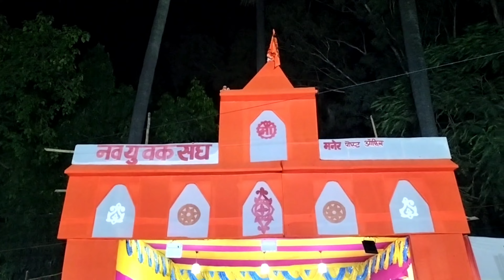Durga puja night vlog // Durga puja 2023// navratri vlog // navratri special // durga puja special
नवरात्रि के 9 दिन पूजा कैसे करें?
नवरात्रि की पूजा कैसे करें?
नवरात्रि 2023 की देवी कौन है?
नवरात्रि का कौन सा पूजा है?
नवरात्रि पूजन सामग्री लिस्ट 2023
नवरात्रि पूजन सामग्री लिस्ट पीडीऍफ़
नवरात्रि पूजन विधि, मंत्र
कलश पूजन सामग्री
स्कंदमाता बीज मंत्र
स्कंदमाता की आरती
5th Day of Navratri 2023
नवरात्रि का छठा दिन कात्यायनी मंत्र
स्कंदमाता की कथा
पूजा सामग्री लिस्ट इन हिंद
नवरात्रि का 8वां दिन
2023 में दुर्गा पूजा किस तारीख को शुरू हुई थी ?
दुर्गा पूजा कैसे करें?
और दुर्गा पूजा क्यों मनाया जाता है?
पहली दुर्गा पूजा कब मनाई गई थी ?
Durga Puja 2023
 दुर्गा पूजा 2023 कलश स्थापना
2023 में दुर्गा पूजा कब है
अक्टूबर में दुर्गा पूजा कब है 2023
Durga Puja 2023 Date
Durga puja 2023 images
Durga Puja Status
Durga Puja
दुर्गा पूजा विधि
dussehra 2023
dussehra durga puja
dussehra 2023 date
dussehra 2023 date bihar
dussehra 2023 date india
dussehra puja
dussehra date
dussehra kab hai
dussehra
dussehra 2021
What is the meaning of Dasara?
Why is Dussehra celebrated?
Who is Worshipped on Dussehra?
दशहरा पर किसकी पूजा की जाती है?
Dussehra 2023
Dasara festival story
Dussehra festival Essay
Dussehra movie release date
Dussehra start date 2023
durga chalisa
durga maa songs
durga maa aarti
durga ji ki aarti
durga kavach
durga aarti
durga saptashati path
durga mata ki aarti
durga puja aarti
durga puja ke gana
durga puja video gana
durga puja video status
durga puja video 2023
durga puja video editing capcut
durga puja video editing vn app
navratri song
navratri special song
navratri bhajan
navratri colours 2023
navratri aarti
navaan sandhu new song
navratri garba
navratri
navratri colour
navratri song bhojpuri 2023
navratri vlog
navratri vlog by foreigners
navratri vlog क्यों मैं इतना लेट से आप लोग के साथ
navratri vlog gopali
navratri vlog catch life with bhumi
navratri video
navratri video song
navratri video editing capcut